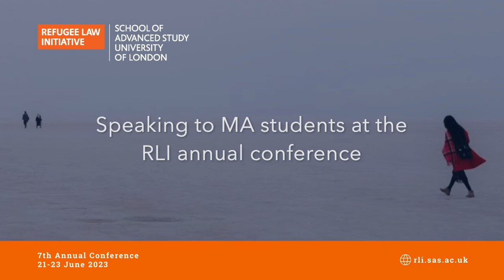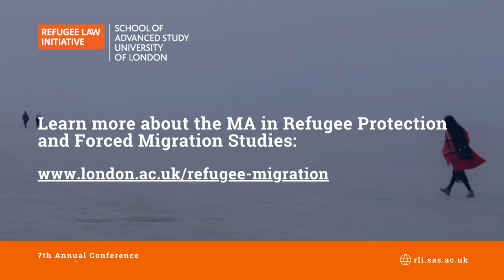Student Perspectives | MA in Refugee Protection and Forced Migration Studies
We spoke to students at the Refugee Law Initiative annual conference and asked them what it was like studying on the MA in Refugee Protection and Forced Migration Studies.

Learn more about studying on the programme and becoming part of a truly global community of researchers and practitioners in the refugee and forced migration field